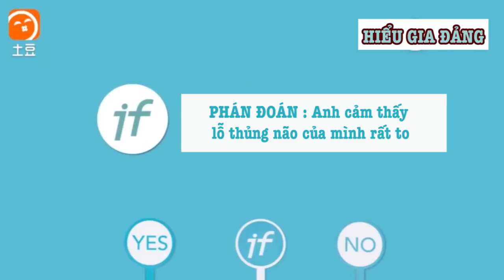[Vietsub] Trần Hiểu trả lời phỏng vấn If I know (Nếu như tôi biết)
Bản quyền Vietsub: Hiểu Gia Đảng